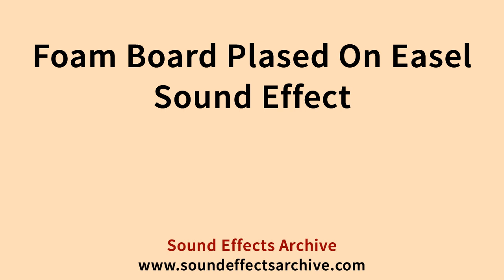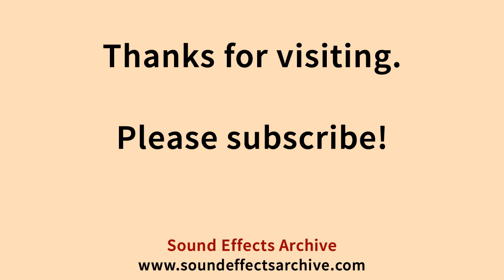Foam Board Plased On Easel Sound Effect - Royalty Free